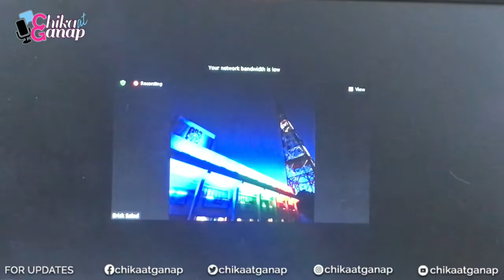Francine Diaz, di makapaniwala na kasali sa Film Festival sa South Korea | Chika at Ganap